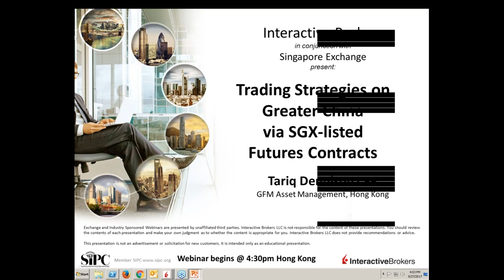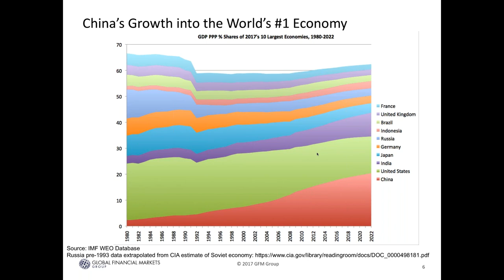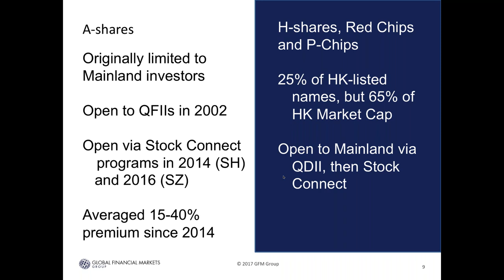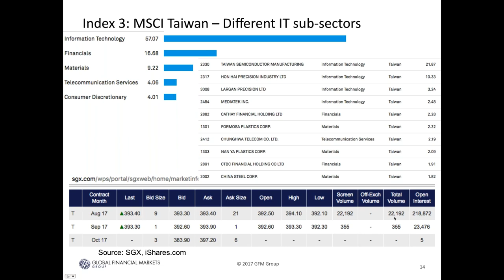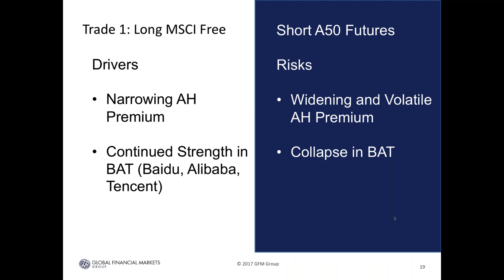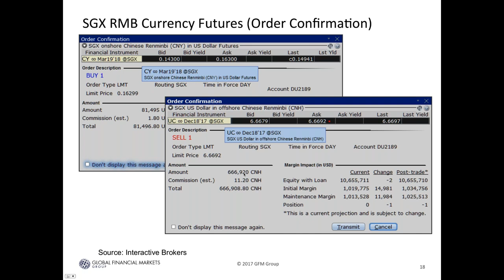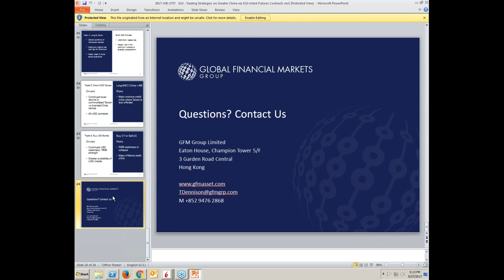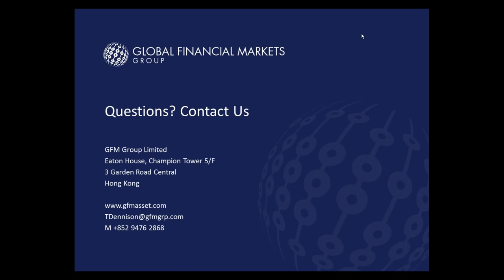SGX - Greater Trading Strategies on Greater China via SGX listed Futures Contracts